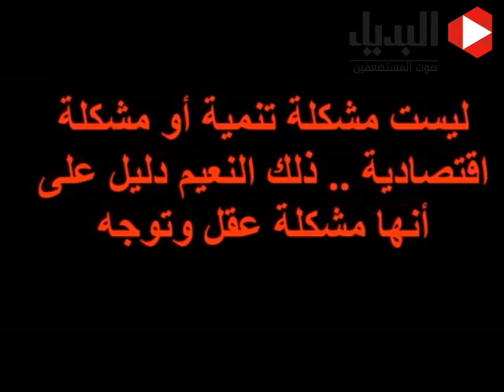قصور بالملايين لـ«قادة الجماعات التكفيرية» تكشف لغز الحرب الإقليمية بمصر